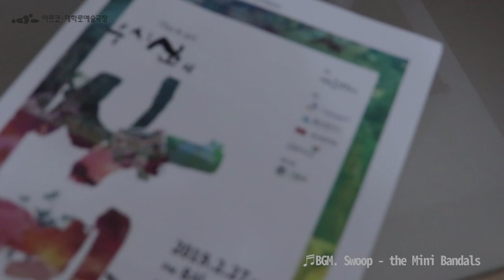재즈와 국악이 섞이면 어떤 소리가 날까요? 특별한 공연 [우시산의 사계]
이번 공연은 재즈 음악과 국악의 조합을 통해 탄생한 크로스오버 공연입니다.
아무래도 국악을 평소에 잘 접할 기회가 없다 보니 처음엔 낯설었던 것이 사실인데요. 공연을 보기 전에는 ‘두 장르가 과연 잘 어울릴 수 있을까….’ 하고 생각했습니다.

그런데 이게 웬걸! 리허설을 들어가 보니 몸이 들썩이고 마음까지 흥겹고 즐거운 공연이었습니다. 영상으로 확인해보시죠!

BY. 아르코 온라인 기자단 3기 최중무